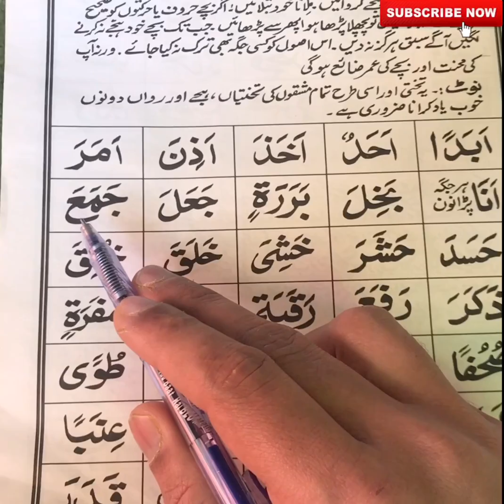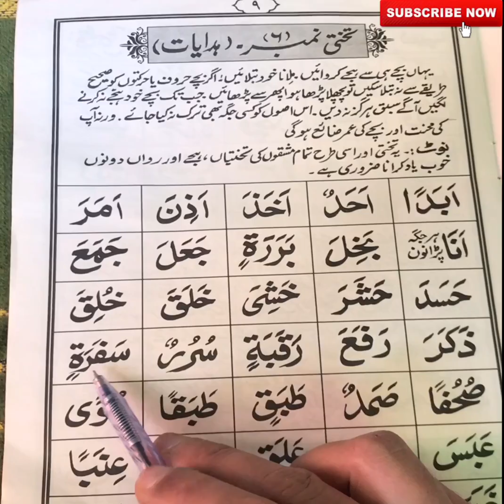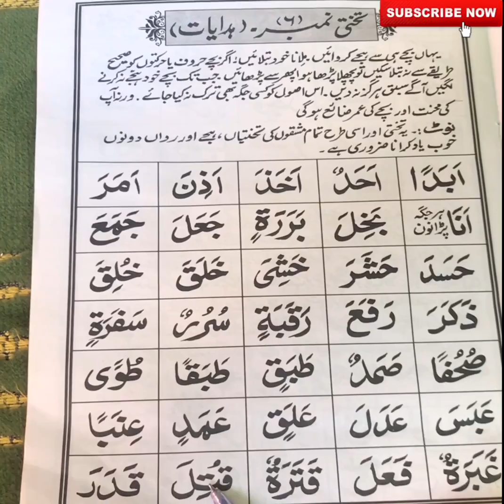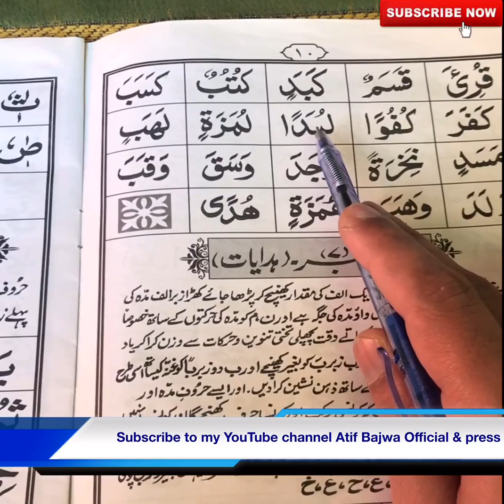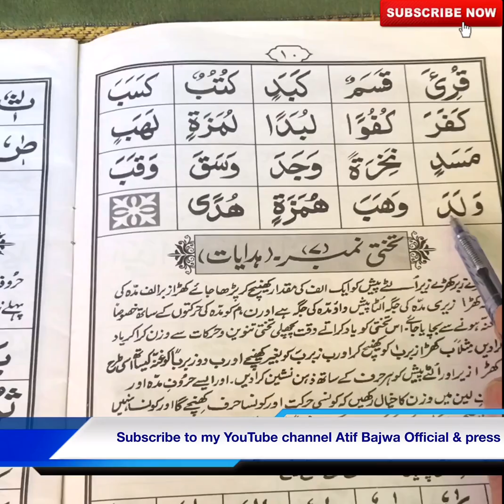Noorani Qaida lesson 6 | noorani qaida takhti 6 urdu | Harakat | Tanween | Qaida Nuraniyah lesson 6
Basic Arabic
Learn Arabic
Harakat
Tanween
Qaida Nuraniyah lesson 6
Al Qaida Noorania
How to read vowels in Arabic
What is Harakat in Arabic
What is Nunation in Arabic
How to read Harakat in Arabic
Al Qaida al Noorania lesson 6
Al Noorania lesson 6
Noorani Qaida Arabic
Basic Arabic for Beginners
Basic Arabic reading rules
double Fatha
Learn Basic Arabic for Quran reading
double Kasra
double damma
Learn Quran
how to read Arabic
Tajweed Quran
The Quran
Learning classical Arabic
Arabic language for beginners
Basic Arabic
Quran learning
Arabic classes
Arabic for beginners
noorani qaida takhti 6